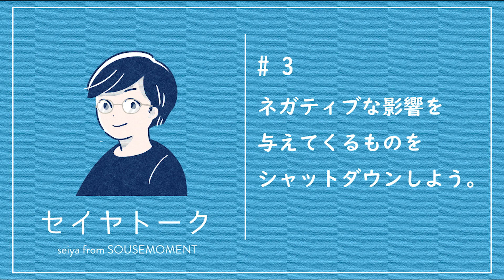ネガティブな影響を与えてくるものをシャットダウンしよう。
事務員をしながらバンドでベースを弾いています。
音声コンテンツ第３弾としまして、「ネガティブな情報」ついてのお話をしました。

ネガティブな情報は地味に精神に効いてくる

また音声コンテンツにおけるテーマも募集しておりますので、お気軽にコメントよろしくお願いします！